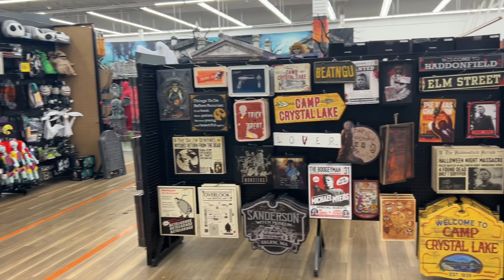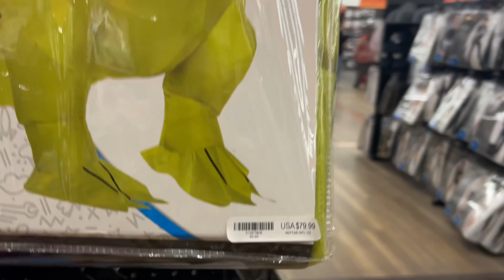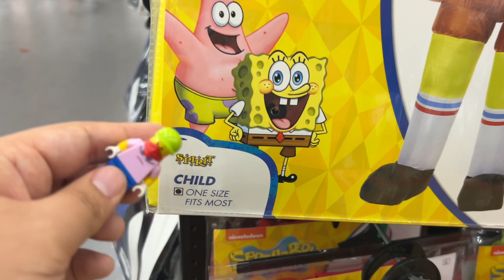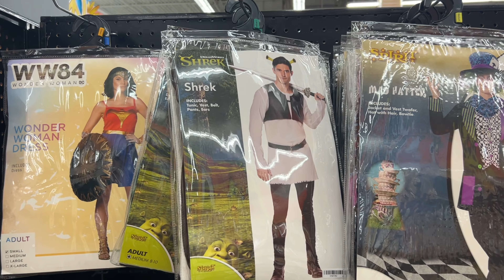Postcards With Tom S6 E3 (Spirit Halloween - Vernon Hills)